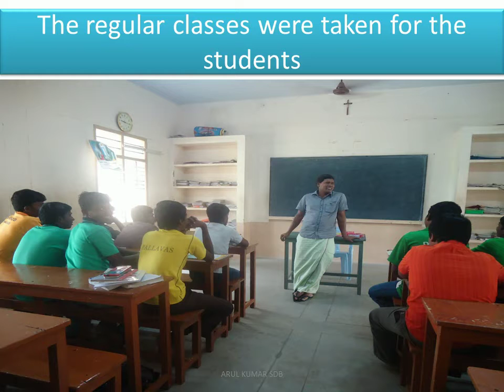Don Bosco Vidivelli Dropout prevention centre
Don Bosco Vidivelli, Kalavasal catering to people of locality through many outreaching programs, mainly Dropout Prevention, Vocational Skill Training, Evening Study Centres. This house is located where Christian people are there and it renders spiritual help to people in and around.
Dropout Prevention:
 Every year we see number of students getting dropped from school due to family situations and illiteracy and so on. And they are just left like that. We identify those students and give them special coaching to get better marks so that they will get back to school like other students.
Evening Study Centers:
 We run evening study centers in ten places in and around our house. Children after their school would come to our center to do their homework. Special teachers are appointed for their needs and there is a continual growth in children who are coming to study. They are given snacks every day and special games once a week.